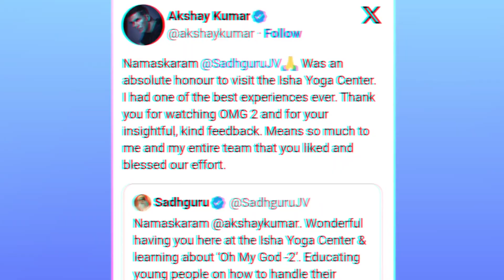Sadhguru को कैसी लगी Akshay Kumar की OMG 2? दिया ऐसा फीडबैक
Akshay kumar movie omg 2,Sadhguru react on akshay kumar,Sadhguru react on omg 2,akshay kumar,oh my god,oh my god 2 release date,oh my god 2 trailer,oh my god 2 update,omg 2,omg 2 trailer,omg 2 ujjain,omg 2 update,sadguru,sadguru speeches,sadhguru,sadhguru darshan,sadhguru interview,sadhguru jaggi vasudev,sadhguru latest,sadhguru live,sadhguru videos